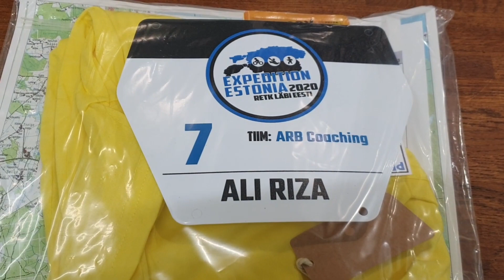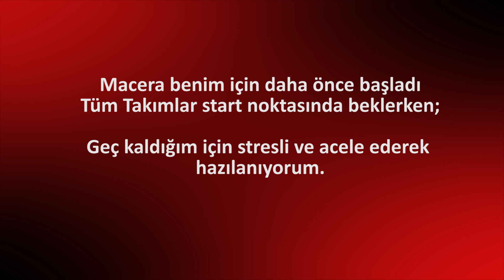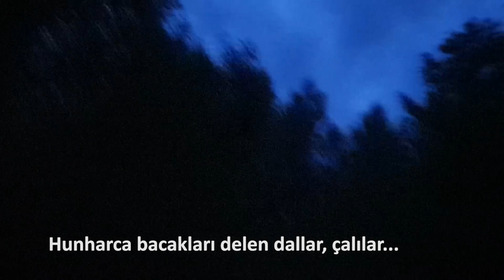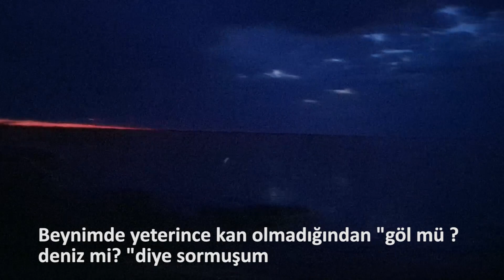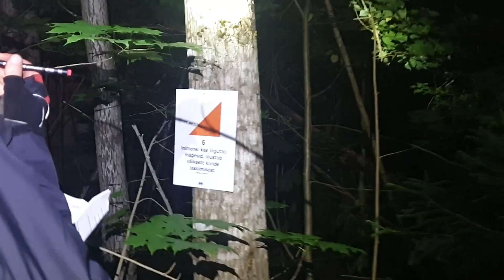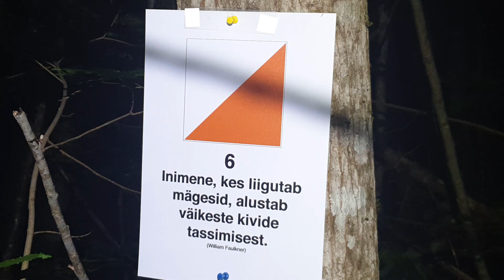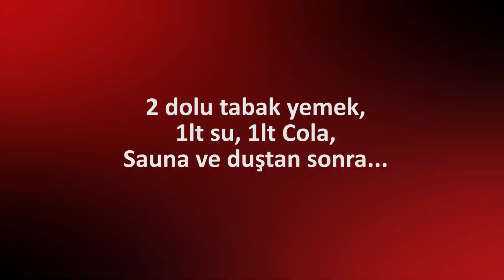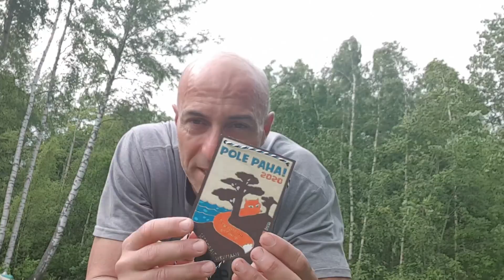Expedition Estonia 2020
Estonyada katıldığım macera yarışmasının detaylı görüntüleri ve anlatımı. Estonya'nın en Güney ve sınır kapısı olan Koidula'dan başlayan macera. ülkeyi baştan aşağı geçerek Kuzey ucunda son buldu.
Yaşadığım tüm serüveni videoda izleyebilirsiniz. Yorumlarınızı bekliyorum.